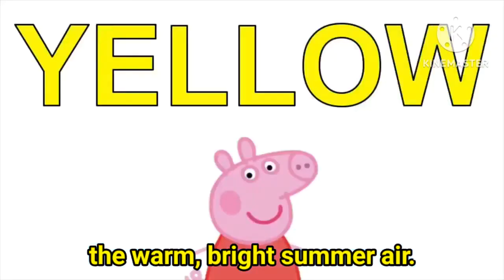The Colour Song Yellow | Ravedj